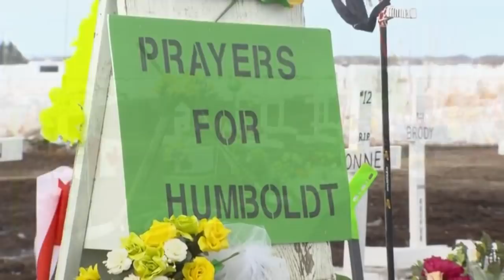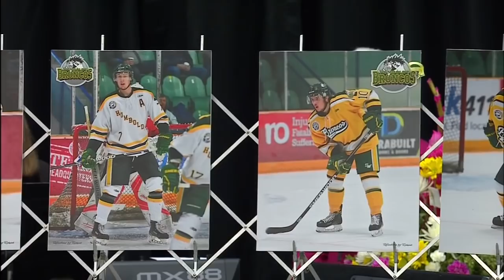Humboldt Broncos: A New Beginning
The 2018 Humboldt Broncos begin their new season tonight. How will they honour last season's team?